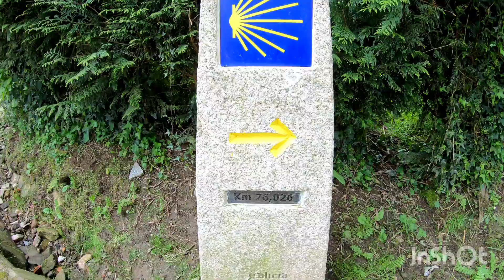Camino De Santiago, Spain 2023 Pt. 3